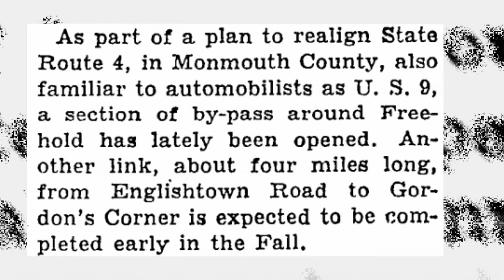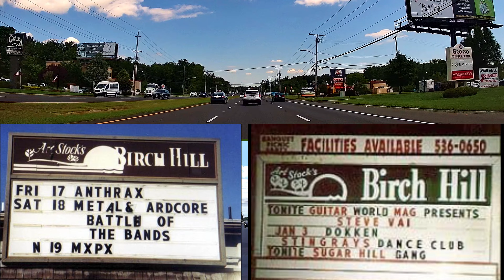(17) On the Highway: Driving from Freehold to Old Bridge on Route 9 | SPLIT SCREEN | 4K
Driving from Freehold, NJ at Route 33 to Old Bridge, NJ at Ferry Rd.
Folks, we're continuing our dissection of US 9 as we close in on our main target: Perth Amboy By-pass

0:35 US 9
0:40 Freehold Township, NJ
2:35 Manalapan Township, NJ
3:33 Route 9 should be three lanes in each direction
5:35 Gordons Corner
6:40 pool man Matt Rosen says Gordons Corner bridge saved him from spending countless hours in traffic so he could make more money
7:35 Union Hill Rd. bridge to be replaced
8:55 Remember Birch Hill Nightclub??
9:19 Old Bridge Township, NJ
9:29 NJ 18
10:24 state wisely widened Route 9 from 2 to 6 lanes in the early 1970's